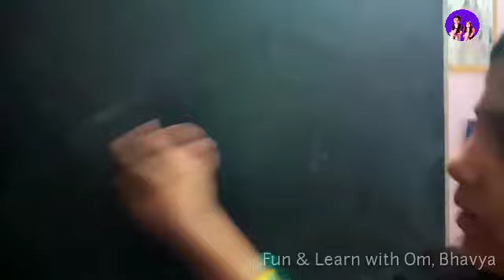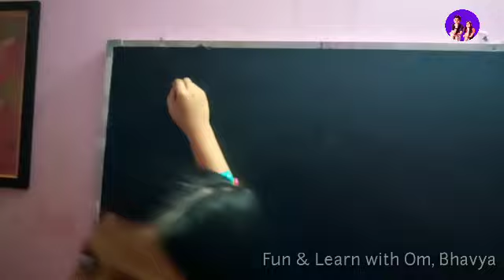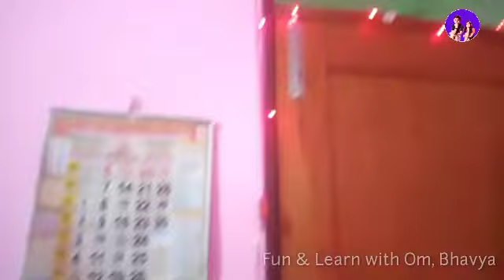Om's Birthday Vlog🎂 | Fun & Learn with Om, Bhavya.